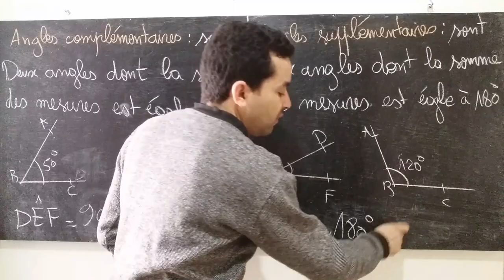Angles complémentaires - Angles supplémentaires (6ème - 1ère année)